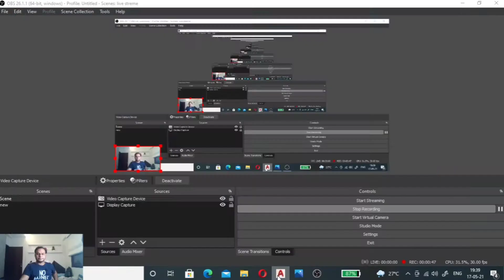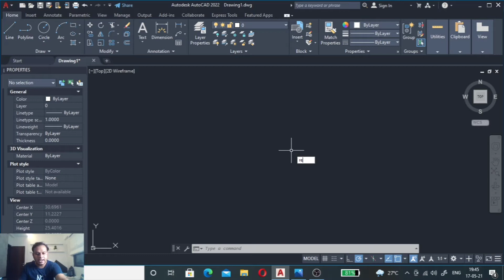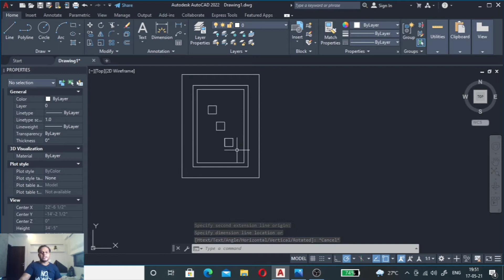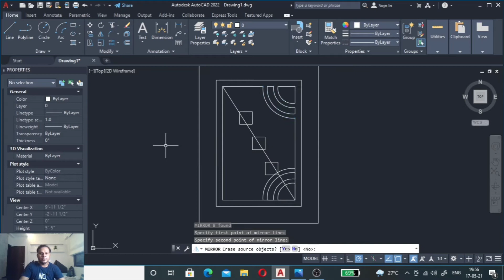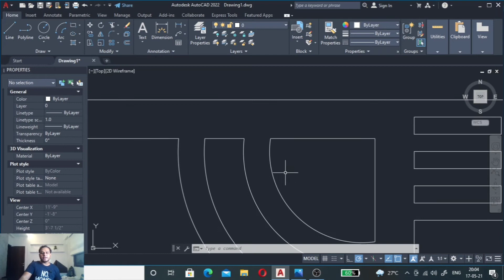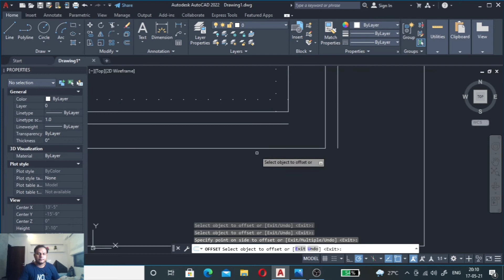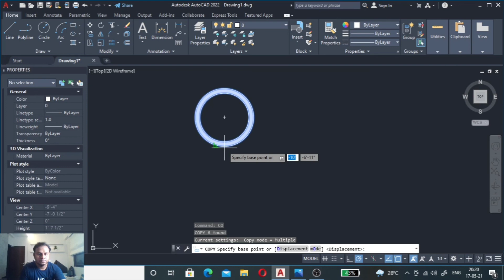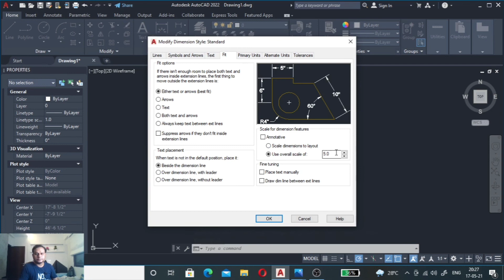14'*19' Flase ceiling in Autocad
how to draw false ceiling design in autocad? this question's answer you will be find in this video.
thanks
civil guru.